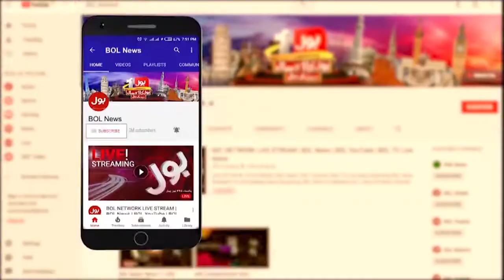Imran Khan Gujranwala Jalsa Latest News | PTI Gujranwala Jalsa Today News | News Headlines at 10 PM